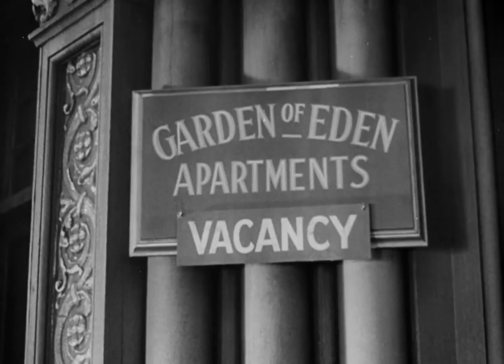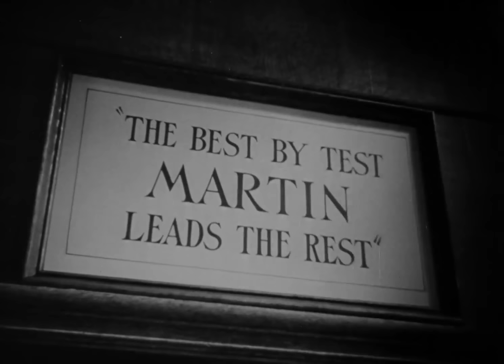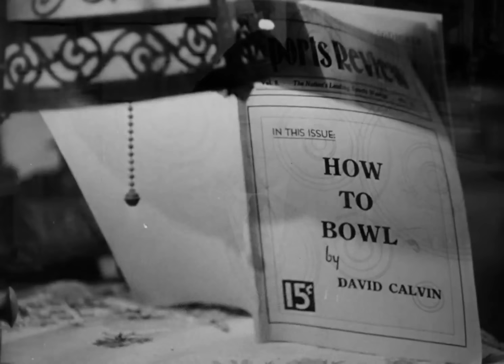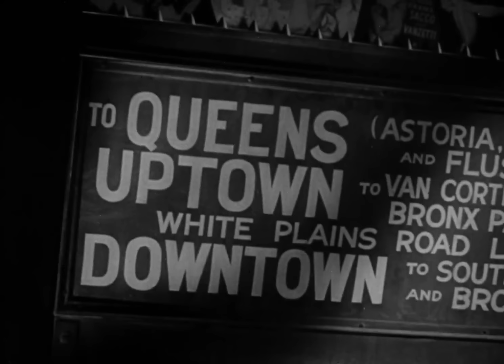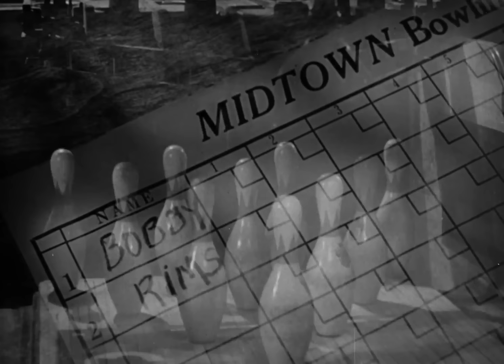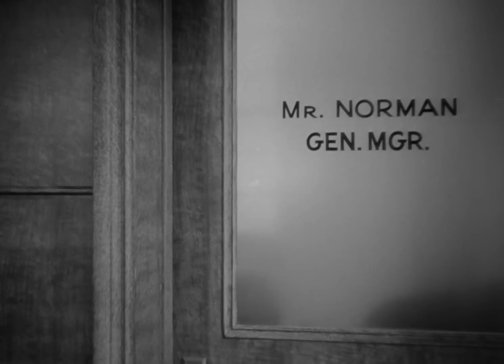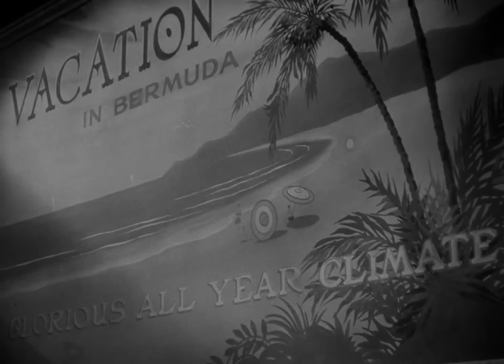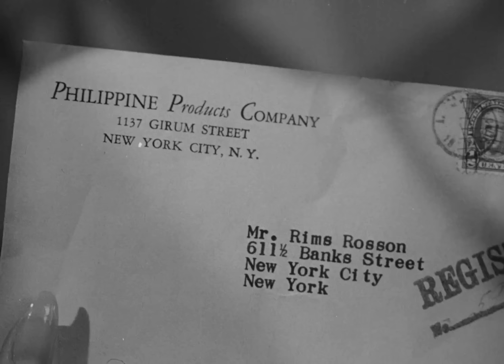Veiled Aspirations | English Full Movie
In the bustling cityscape, this film unfolds the captivating tale of love and ambition. A young couple, navigating the challenges of their social and economic backgrounds, discovers that their journey to success is entangled with hidden secrets and unexpected alliances. As the tension rises, the story promises a poignant exploration of dreams, sacrifices, and the unpredictable turns life takes. Join this compelling narrative that transcends time, beckoning you to witness the passionate struggle for a better future.